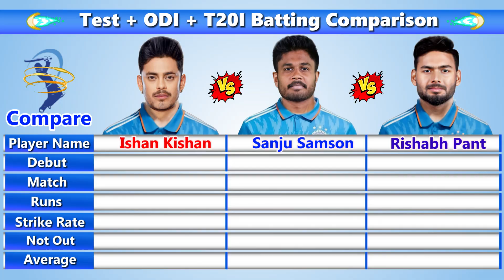Ishan Kishan vs Sanju Samson vs Rishabh Pant Batting Comparison 2023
1)ishan kishan vs sanju samson vs rishabh pant T20I Batting Comparison
2)ishan kishan vs sanju samson vs rishabh pant ODI Batting Comparison
3)ishan kishan vs sanju samson vs rishabh pant  Test Batting Comparison
4)ishan kishan vs sanju samson vs rishabh pant  All Format Batting Comparison
5)ishan kishan vs sanju samson vs rishabh pant  IPL Batting Comparison